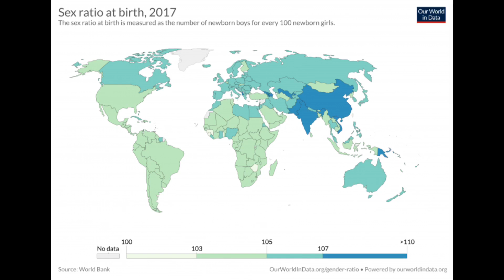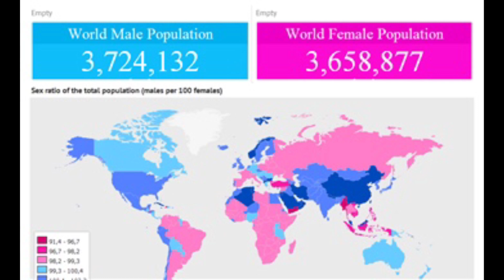Not everyone will find “the one”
Made by Joel

You know s*** is going down when ya boy pulls out a nocturne outro